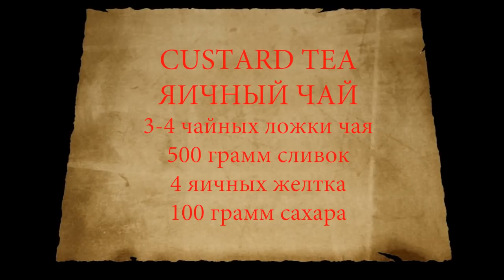The Custard Tea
В холодный промозглый зимний день нет ни чего лучше чем выпить чашечку другую превосходного горячего, ароматного, густого английского яичного чая the Custard tea.  Смотрите как приготовить этот замечательный напиток.
На канале можно посмотреть как варят пиво дома, разные интересные рецепты, не только пива , но и других вкусняшек. Ну и много разных интересных видео!